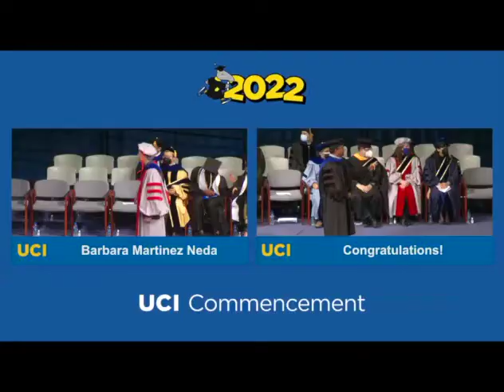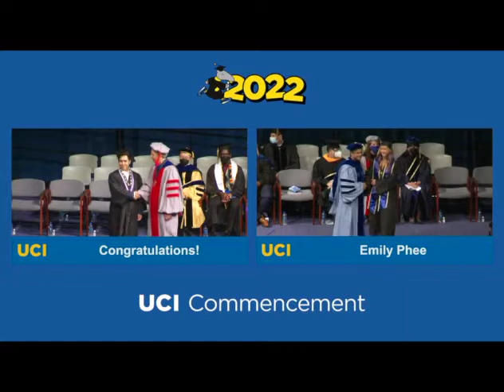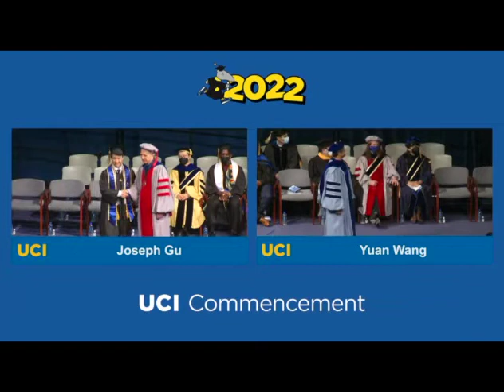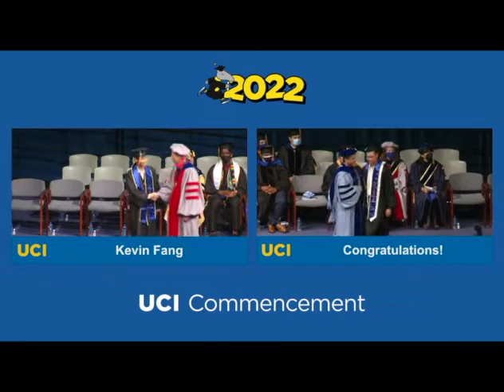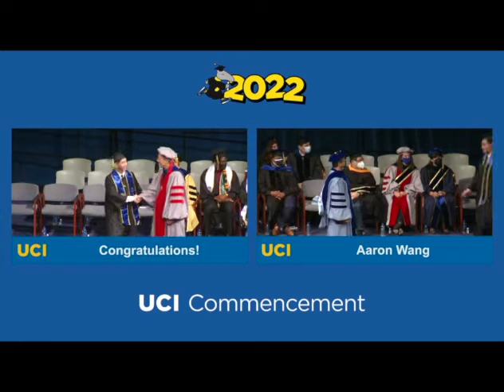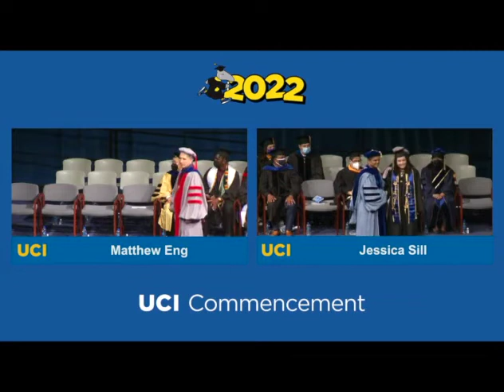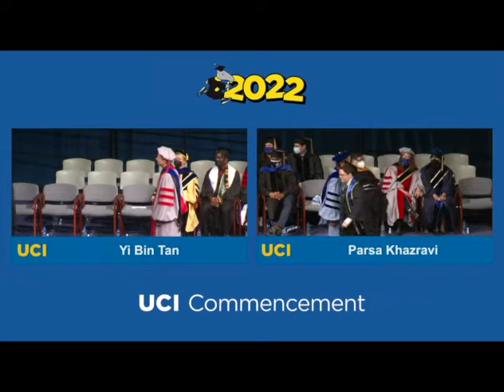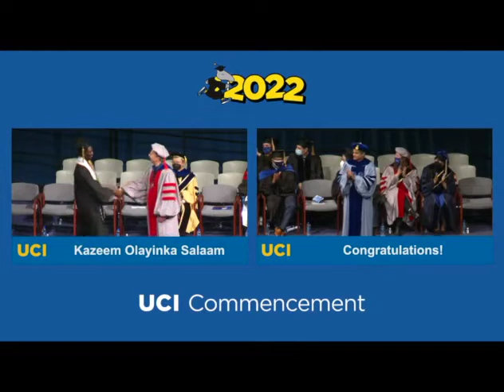2022 Donald Bren School of ICS Commencement Ceremony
Sunday, June 12 • 5:00 pm • Bren Events Center

Congratulations, Class of 2022! You did it!

Opening Remarks: 14:27:21

National Anthem: 15:43:00
Emma Ginzel
M.F.A student, Claire Trevor School of the Arts

Dean's Remarks: 17:46:10
Marios Papaefthymiou
Dean, Donald Bren School of ICS

Student Speaker: 21:30:00
Kazeem Salaam
Baccalaureate Candidate, Donald Bren School of ICS

Featured Speaker: 28:42:00
Smita Bakshi, Ph.D. ’96
Senior VP, Wiley Technology & Engineering Careers (TEC) and co-founder of zyBooks